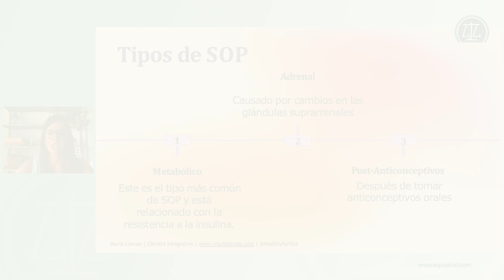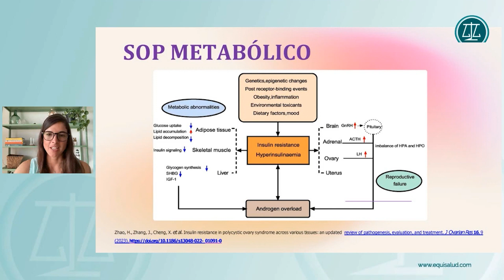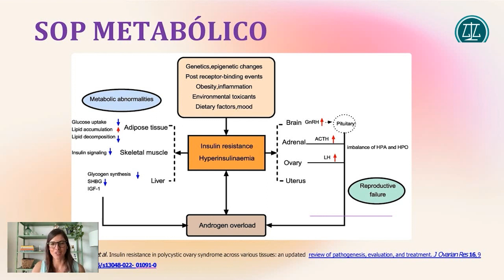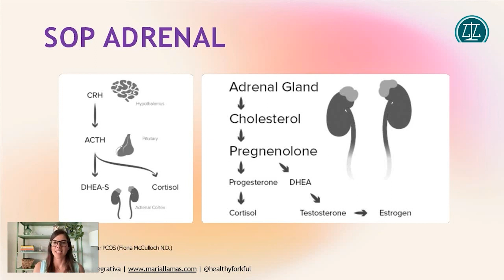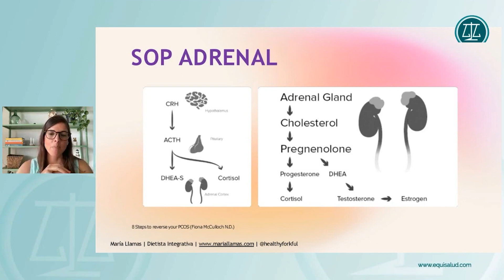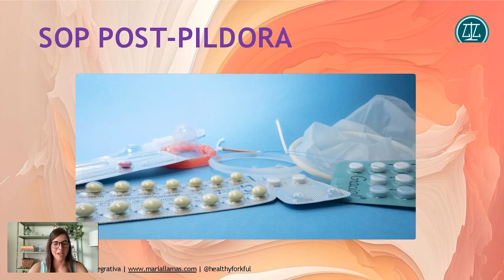3️⃣ TIPOS principales de Síndrome de Ovario Poliquístico (SOP)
⭐ Este vídeo está patrocinado por EQUISALUD, laboratorio español de referencia en complementos alimenticios y cosmética natural

En este vídeo, María Llamas aborda la distinción entre 3 tipos principales de síndrome de ovario poliquístico (SOP): metabólico, adrenal y post anticonceptivos. Estos pueden cambiar según el estilo de vida y la evolución hormonal de la mujer.

🔸SOP METABÓLICO: el más común. Se caracteriza por resistencia a la insulina, lo que aumenta el riesgo de diabetes y enfermedades cardiovasculares.

🔸SOP ADRENAL: está relacionado con el estrés crónico y afecta el funcionamiento del eje hipotálamo-pituitaria-adrenal, provocando hiperandrogenismo.

🔸SOP POST ANTICONCEPTIVOS: ocurre después de suspender la píldora anticonceptiva, lo que puede desregular los ciclos menstruales.

Cada tipo requiere un abordaje personalizado y comprensivo, especialmente el metabólico, que afecta a mujeres con un índice de masa corporal más alto y resistencia a las dietas convencionales.

El manejo del estrés y la paciencia son cruciales en el tratamiento del SOP adrenal, mientras que el post anticonceptivos puede llevar tiempo para recuperar la regularidad menstrual después de suspender los anticonceptivos hormonales.

*Este vídeo única y exclusivamente tiene fines informativos y educativos. La información ofrecida no constituye consejos, recomendaciones o asesoría médicos de ningún tipo y no sustituye el diagnóstico o tratamiento de un profesional. Por tanto, los usuarios no deben ignorar o retrasar la obtención de asesoramiento por parte de un especialista. El uso de este vídeo o de los materiales vinculados corre por cuenta y riesgo del usuario.